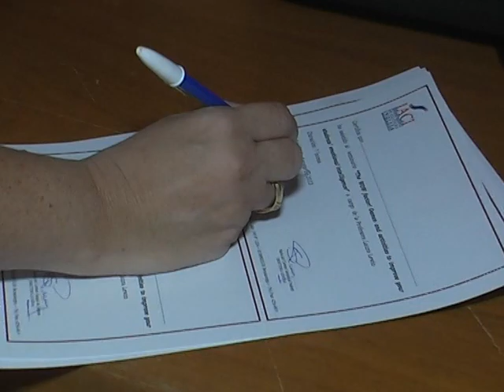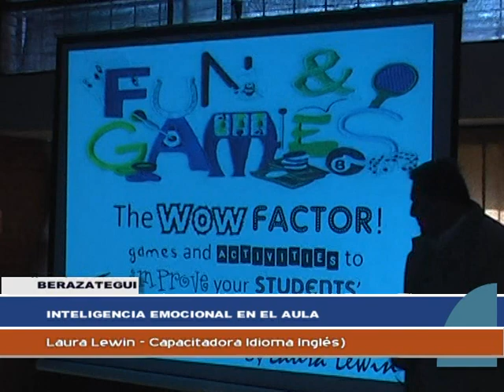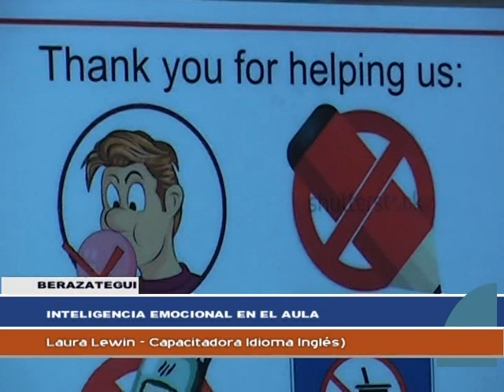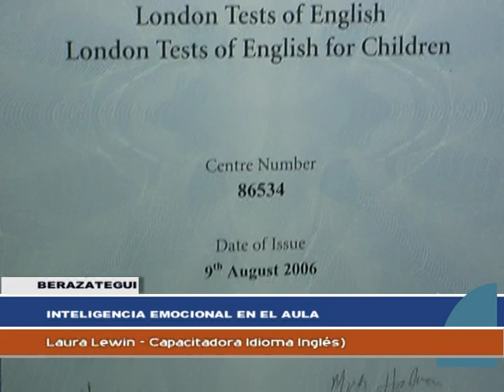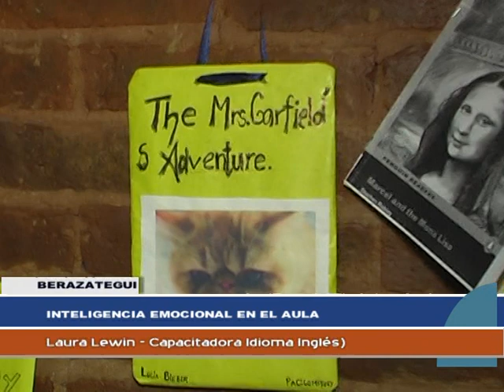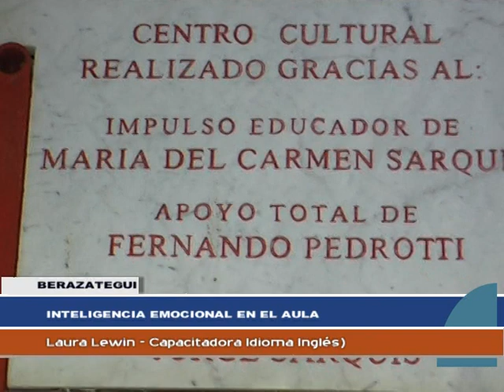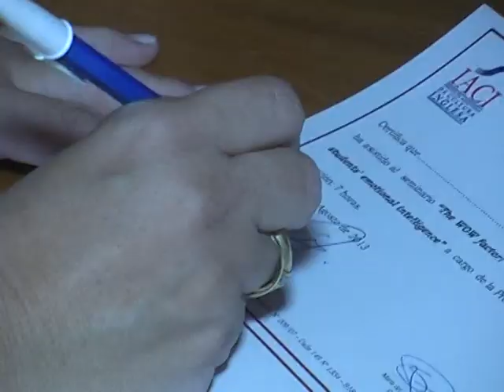THE WOW FACTOR! Games and activities to improve your Student's Emotional Intelligence